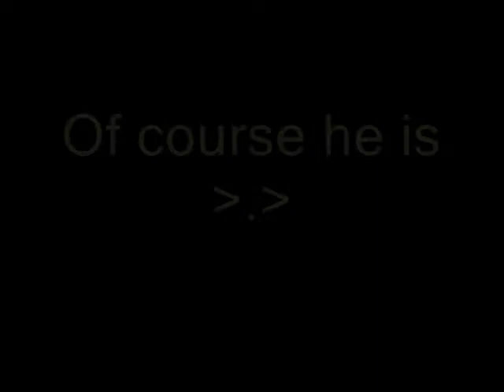D&D - Dissidia edition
Another video with the dungeons and dragons audio. Just for fun. And for character bashing xD.

Clips: Dissidia/Dissidia 012
Audio: "Dungeons and Dragons" - Dead Alewives